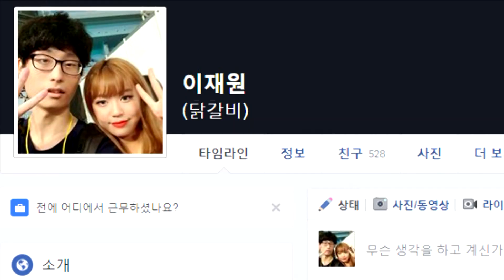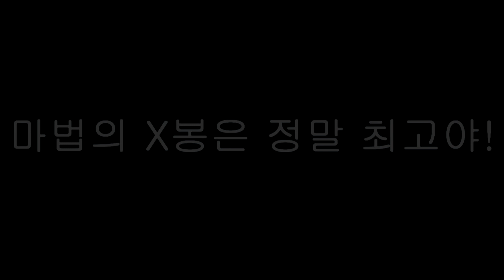물건을 공중부양시키는 마법의 X봉을 찾았습니다. [19금 약] [닭갈비TV] 레전드 ㅋㅋ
구매링크

페이스북 친추해줘서 고마웡!  ★~(◡﹏◕✿)

.High Five

-닭갈비-

닭갈비 TV